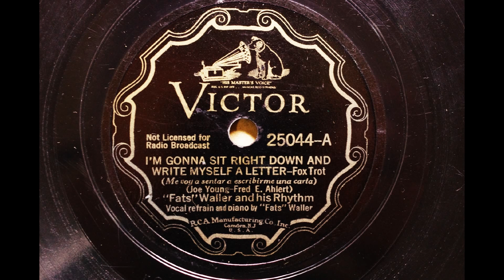FATS WALLER & HIS RHYTHM { I'M GONNA SIT RIGHT DOWN AND WRITE MYSELF A LETTER } 1935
Victor 25044A
FATS WALLER & HIS RHYTHM
I'M GONNA SIT RIGHT DOWN AND WRITE MYSELF A LETTER
MX; 89764

FATS WALLER AND HIS RHYTHM:
Herman Autrey, t / Rudy Powell, cl, as / Fats Waller, p, v / Albert Casey, g /
Charles Turner, sb / Harry Dial, d. New York, May 8, 1935.